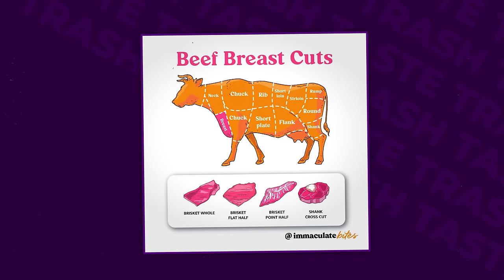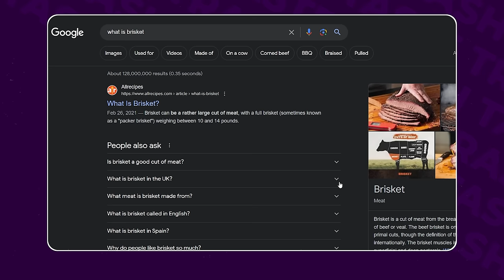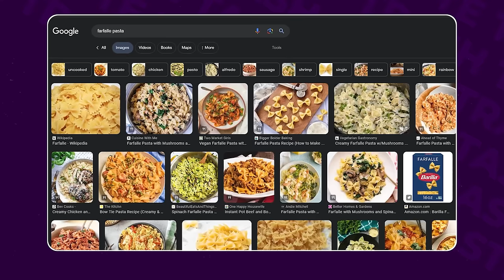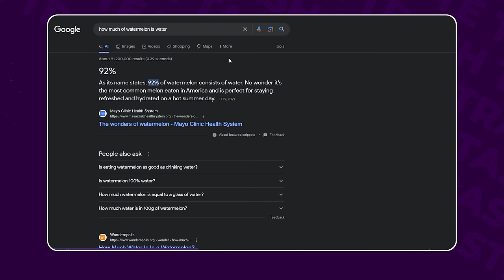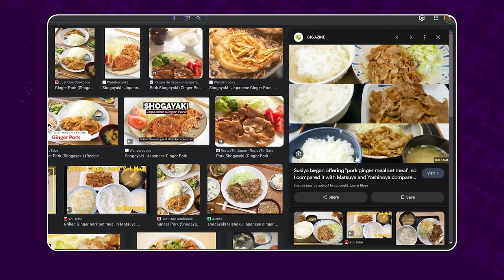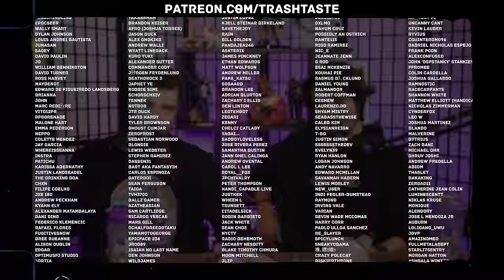Roasting our Trash Taste in FOOD | Trash Taste #182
00:00:00 This is not going to be a controversial episode
00:01:26 Let's have an open mind
00:03:48 Garnt's favorite foods
00:06:57 Kra Pao
00:11:58 McDonalds breakfast menu
00:20:53 Crustless pizza
00:27:49 Chocolate but in egg form
00:35:06 Lasagna
00:36:26 Chicken wings
00:39:51 Vessi
00:41:22 Salmon nigiri
00:46:37 American BBQ
00:51:48 Instant ramen
00:54:17 How do we feel about Garnts 3x3
00:56:51 Gamersupps
00:58:27 Joey presents his list
00:59:22 Strawberry shortcake
01:04:25 Spaghetti bolognese
01:07:58 Kangaroo sausages
01:11:07 Natto
01:14:15 Watermelon
01:18:59 Miso soup
01:20:18 Sukiyaki
01:22:29 Chicken paprikash
01:25:23 Connor's time to shine
01:26:36 McCoy's crisps
01:29:49 Is beer food
01:32:43 Shogayaki
01:36:17 Hot dogs
01:40:52 Best pasta
01:43:56 Beans on toast
01:46:51 Tesco meal deal
01:48:12 Fried chicken
01:50:42 Caesar salad
01:52:45 What we thought about Connor's picks
01:53:35 People with the best food takes